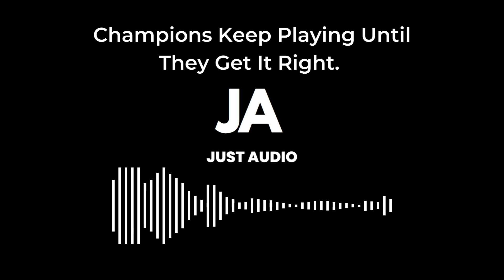Double Espresso - When You Touch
Channel: @justaudiomusic
Title: When You Touch
Genre: Deep House
Duration: 3 minutes, 26 seconds
Artist: Double Espresso
Release Date: Jul 14, 2022
Release Date on Channel: Nov 28, 2022

Stay Motivated. Stay Healthy. Celebrate Life.
Keep Calm & Listen to @justaudiomusic